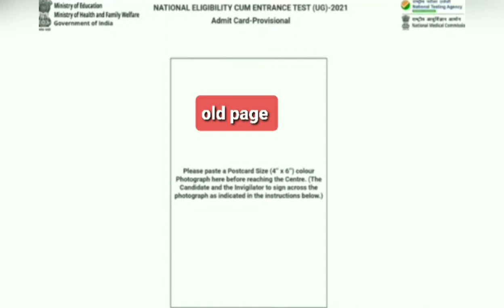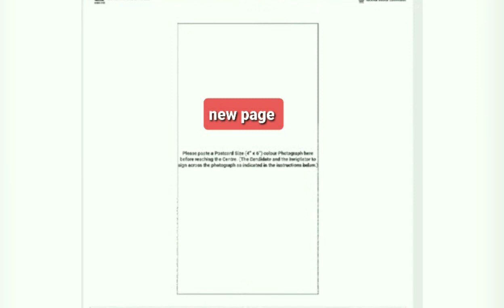NEET 2021 POST CARD PHOTO BOX modified by NTA | NTA sorted out the problem of Post Card Photo